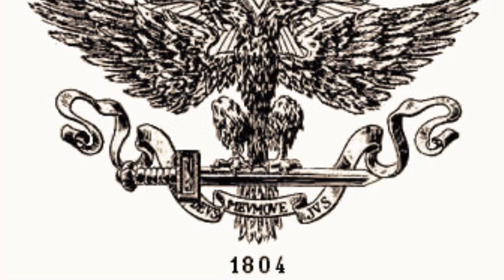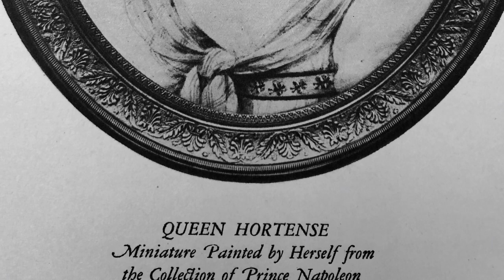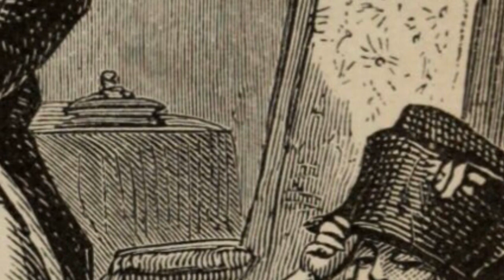Marie Louise Speaks Her Mind.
Memoirs of Savary about Napoleon, Book 4, Part 1, 120-150.

The memoirs so far are available here.